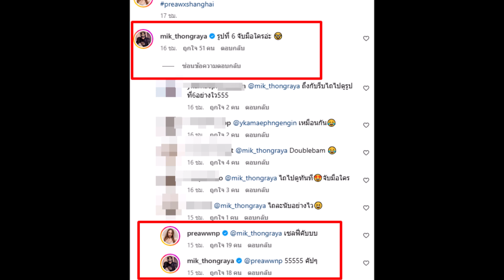'มิกค์' โผล่ถามกลางไอจี ภาพนี้นางเอกคู่จิ้นจับมือใคร?